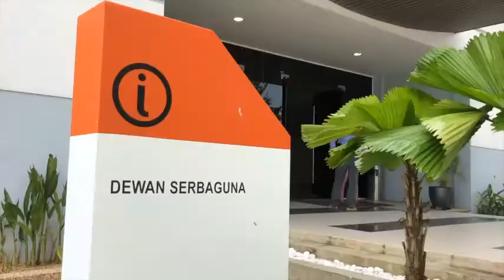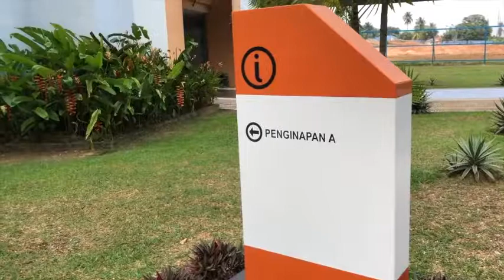[JB! HEBAHAN] SMSAH Raya Zon Tengah 2018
[JB! HEBAHAN]

Program SMSAH RAYA ZON TENGAH

Waktu: Bermula jam 2 petang sehingga jam 6 petang

Lokasi: Dewan Serbaguna, Akademi Kepimpinan Pendidikan Tinggi (AKEPT)
Bandar Enstek, Nilai, Negeri Sembilan.

Konsep: "Stall Style"

Bersama meriahkannya!